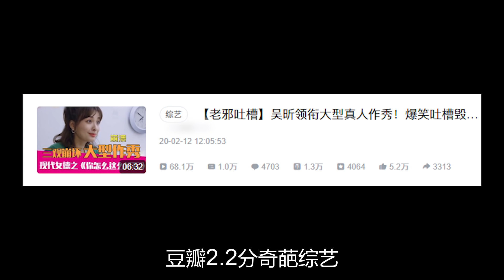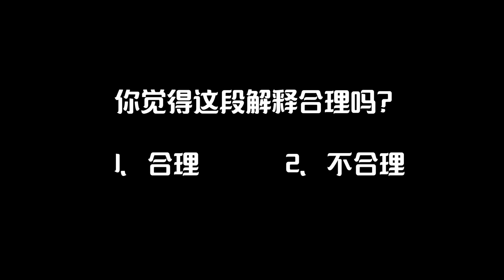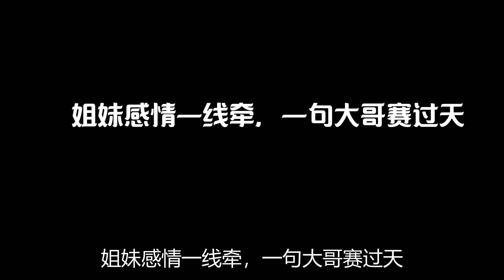【老邪吐槽】吴昕火力全开！用夸奖的方式打开《你怎么这么好看》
之前在快做完上一期吐槽之后，我发现国际版本跟国内版本长度相差很大，后来一对比才知道，国内版本进行了大量的删减，那么这些删减内容到底是什么呢？老邪用夸奖的方式，再次打开了这部完整版《你怎么这么好看》